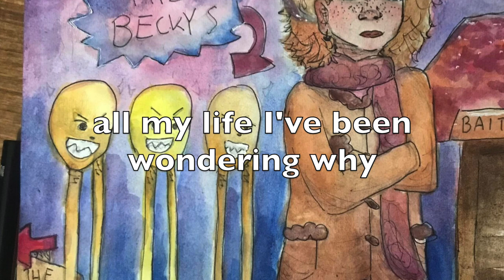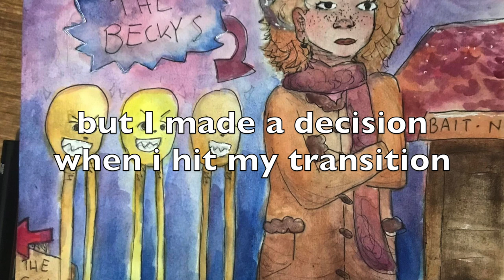I wish wish wish I was cis cis cis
Violet, an older trans woman, expresses frustration at all the transphobia in society and how she wishes she wasn't transgender.
Painting by Archie Gosper.